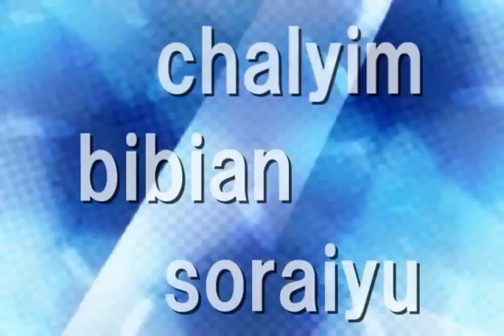【マリオカートWii】第3回ちゃり杯 第1GP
約半年以上ぶりに主催させていただきました(*´∀｀*)
人が集まるかどうかが凄く心配でしたが29人も応募してくてたのでとても感謝してますﾟ(ﾟ´Д｀ﾟ)ﾟ
OPも今の季節に相応しい「桜」を用いています(。・ω・。)
1時間程度しか時間をかけていないので低クオリティですが┗(　･´ー･｀)┛
主催であること＋緊張のため若干テンションが低いかもしれません›‹；
もっと視聴者様の事を考えて実況しないとなぁ～(´･ω･｀)